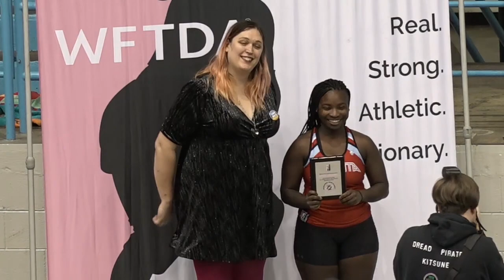2019 WFTDA Playoffs Winston-Salem Awards Ceremony